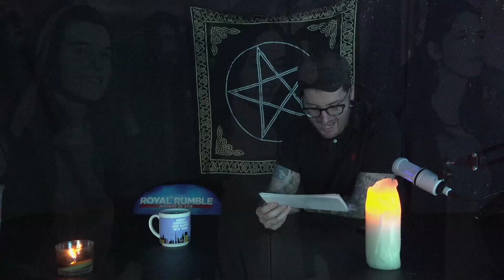The Manson Family DEATH CULT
Join Tomb, Big Bob, & Nathan Barnatt as they explore the Manson Family Death Cult!

Join us on our non stop quest to uncover the truth!